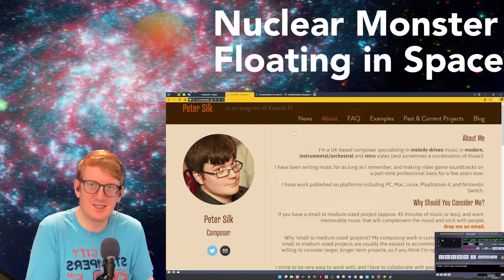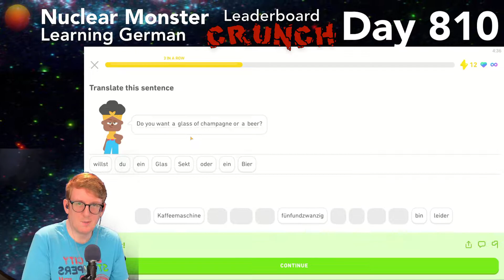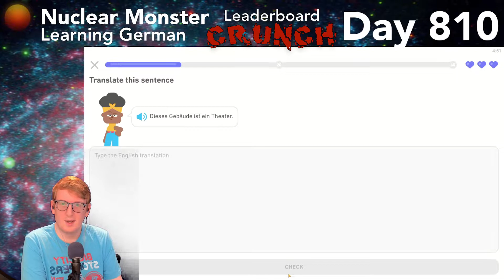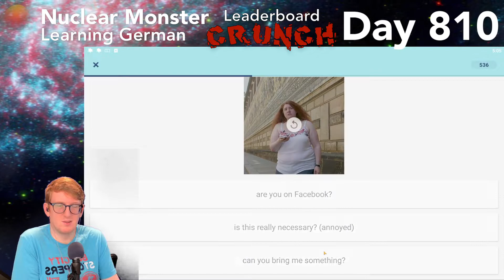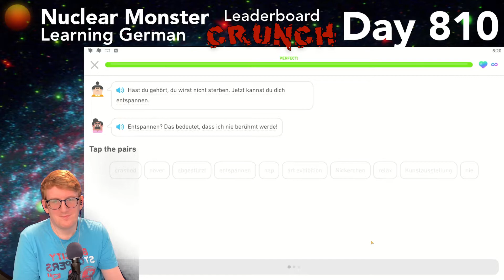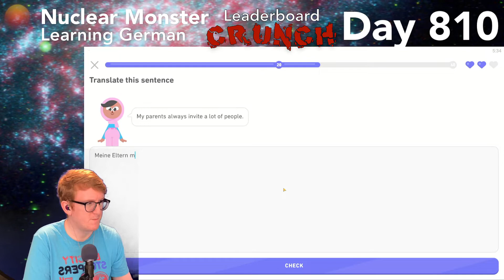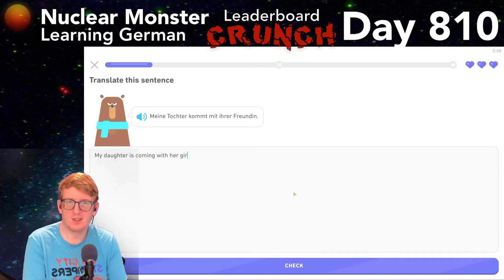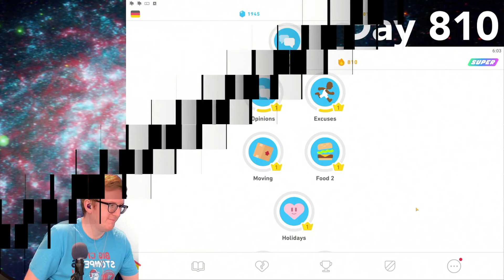Learning German Day 810: Sunday Leaderboard Crunch!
Every day I learn a little bit of the German language using Duolingo, Memrise, and other tools. On Sundays I do a little bit more to stay out of the demotion zone and get a head start on the new leaderboard.